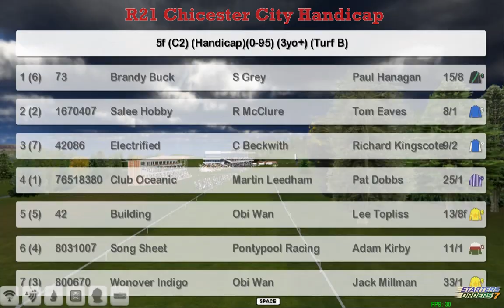FR WK9 R21 Chicester City Handicap